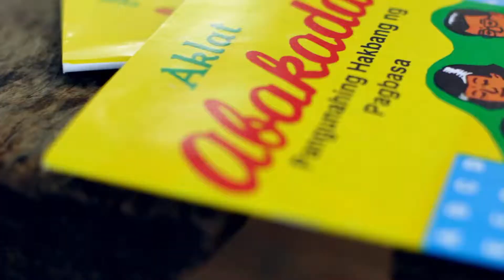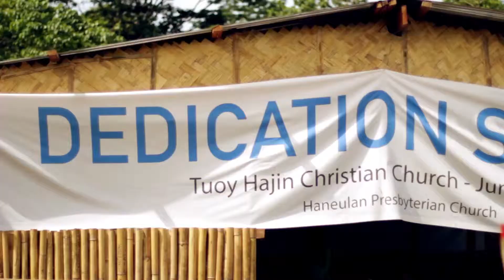Sitio Tuoy Outreach Program ( 2016 )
We don't need to be rich to make them happy.

PARTICIPANTS:
Victor Salas
Hannah Mercedes
Grace Soriano
Katern Fernandez
Lui aragon Sunga
Mon Bumatay
Rowell Espera
Fababeir Man
Ban Binasbas
Kyle Cuadra
Jena Esteban
Wilmz Cosme

Location: Cuyambay Tanay, Sitio Tuoy